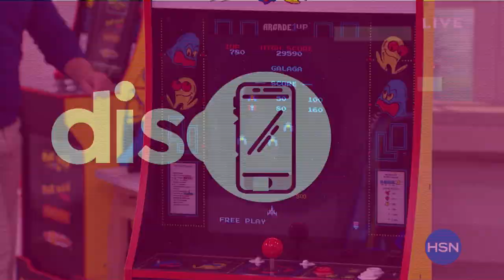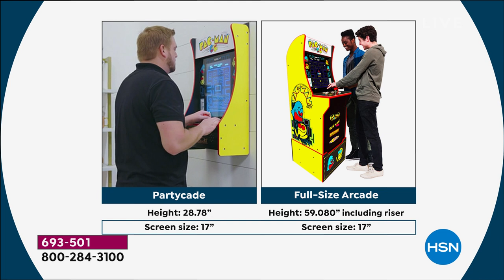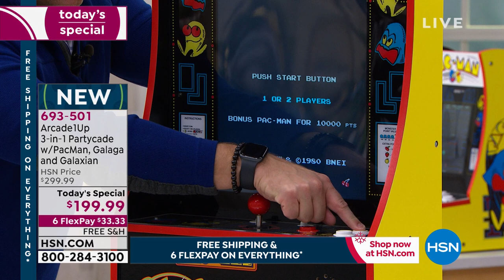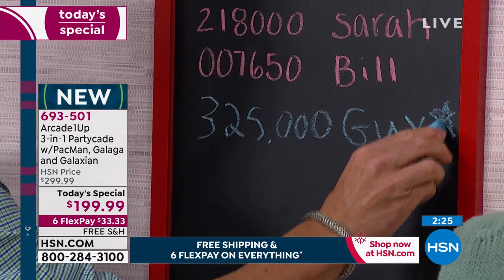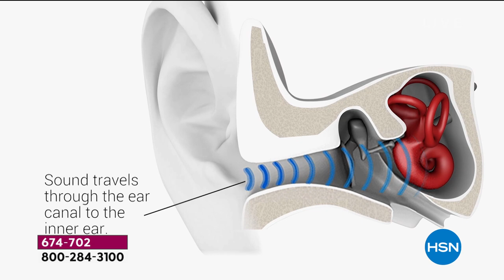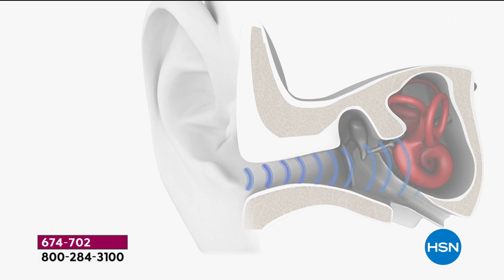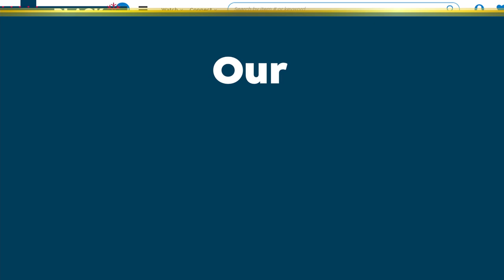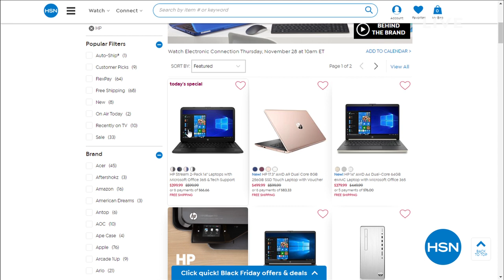HSN | Get Gifty 11.27.2019 - 08 AM